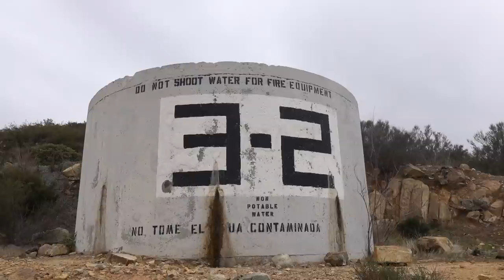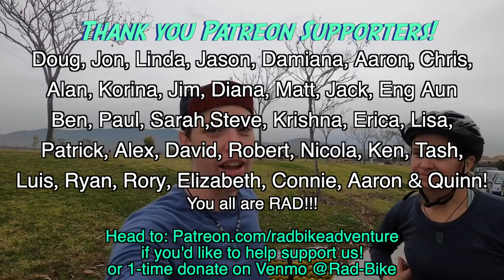Otay Wilderness Overnighter Bikepacking Weekend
In this video, some of you asked, others didn't, but here it is: a LONG FORM VLOG! Tracking our overnight bikepacking trip to the Otay Wilderness. Bike travel locally! Link to the route (Bill's blog has great info too):
... We're making content all about bike touring & bikepacking to inspire more folx (that's you!) to get out on their bicycles and see the world.

            THANK YOU ALL for the support !
                     You freaking rock.

Went on a Bender With You - Sniffer Dogs
Got Caught in Amsterdam - Arc De Soleil
Space Out - Vincent Vega
Gems - TR3KK ONE

🧡 Hi friends! We only recommend gear we've used and know is worth the hype! We see that as a pretty sweet win win :D